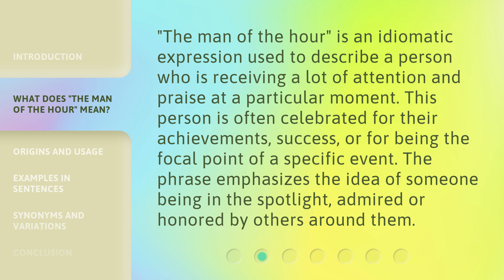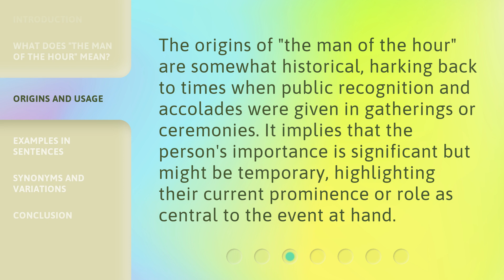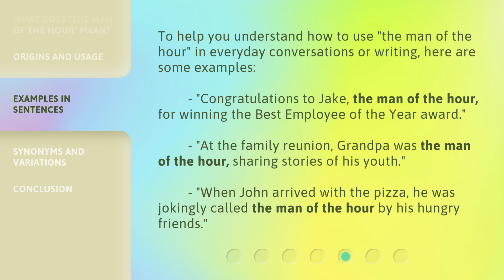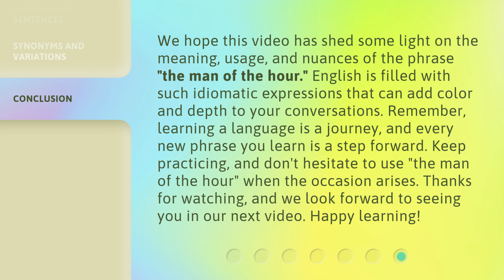The Man of the Hour: Unraveling the Meaning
00:00 • Introduction - The Man of the Hour: Unraveling the Meaning
00:36 • What Does "The Man of the Hour" Mean?
01:03 • Origins and Usage
01:54 • Examples in Sentences
02:25 • Synonyms and Variations